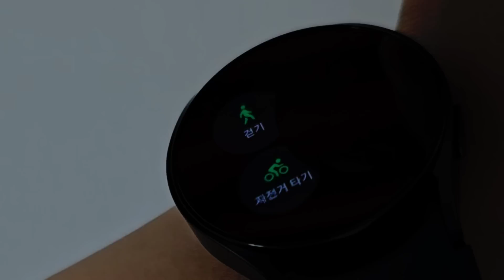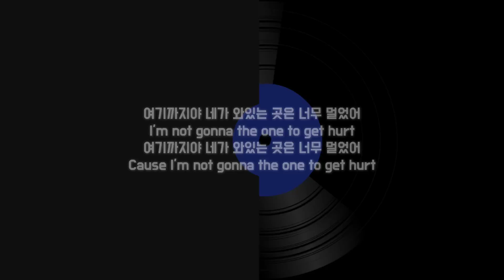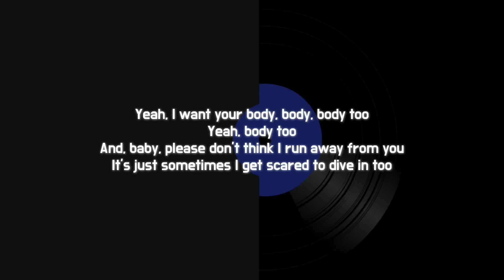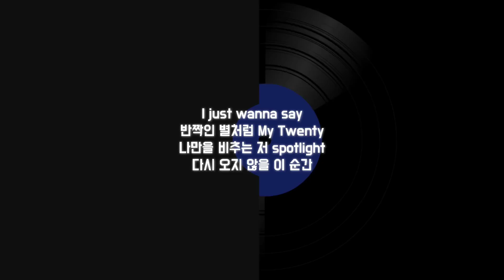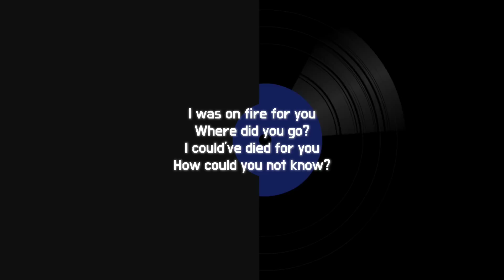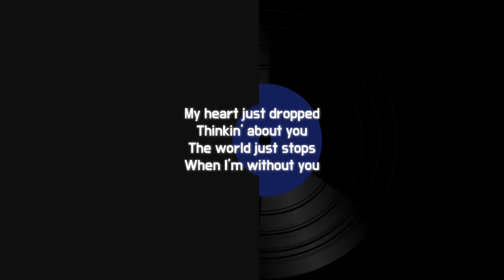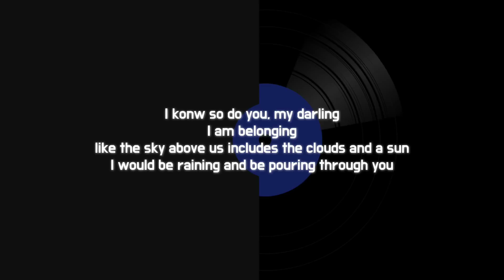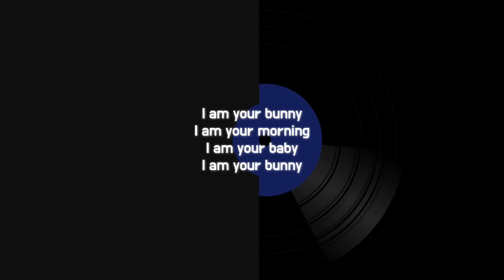운동 끝나고 아무 생각 없이 듣는 노래 Playlist l 음색깡패 노래 (드라이브 노래 광고없음)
안녕하세요 이번영상은 운동 (자기관리), 추천&꿀팁 (운동노래모음 playlist)이에요~!
동적인 운동 끝나고 숨 고를때 아무 생각 없이 듣기 좋은 노래를 추천해봤어요!
음색이 좋은 가수들의 노래 (음색깡패 노래) Playlist라고 보셔도 좋을 것 같아요!
밝은 느낌의 노래부터 잔잔한 느낌의 노래 모두 같이 있구요!
그럼 조금이나마 도움이 되셨길 바라며 다음 영상에서도 건강하게 뵐게요~!
*해당 영상은 수익창출을 하지 않습니다.
*이어폰/헤드셋 청취를 권장합니다.

음악
00:16 IU - Hurt (원곡: 뉴진스)
02:49 sture zetterberg (feat. Andrew Shubin) - Body to Body
06:17 수안 - Twenty
10:02 Cannons - Fire for you
13:58 백예린 - bunny